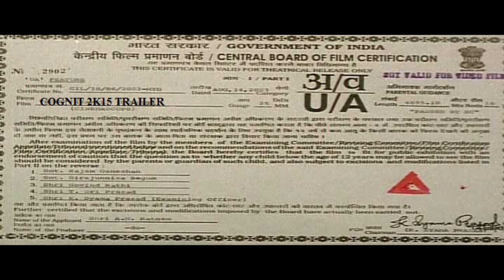COGNIT'15 Trailer, Department of Computer Science and Engineering, MNM Jain Engineering College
Cognit’15, tech-fiesta organised by Department of computer Science and Engineering at Misrimal Navajee Munoth Jain Engineering College, on 5th September.

List Of Events:
TECHNICAL EVENTS:
PAPYROFRENZY(Paper Presentation)
Droid Wars(App Presentation)
Ad-Trick(adzap)
Programming Paradox(Coding&Debugging)
The Brain Games(Quiz)
Web Craze(Web Designing)
Guguru It(Google it)
Mock Talk(Mock Interview)
NON-TECHNICAL EVENTS:
Battlefield(Gaming)
Connexions
Chaplin genius(Dumb-C)
Tangle Twist(Surprise Event)
IPL Auction
24 Frames(Short Film)
Déjà vu(Treasure Hunt)
ONLINE EVENTS:
221-B Cognit Street[Season=2](Online Treasure Hunt)
The Third Eye(Online Photography)
WORKSHOP ON  NETWORKING AND CYBER SECURITY

For android app:This is THE OFFICIAL COGNIT'15 App. Please check it out and Download

More details:
Convener:
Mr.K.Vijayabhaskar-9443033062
Student Secretary:
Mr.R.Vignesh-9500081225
Student Joint -Secretary:
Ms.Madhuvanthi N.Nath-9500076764